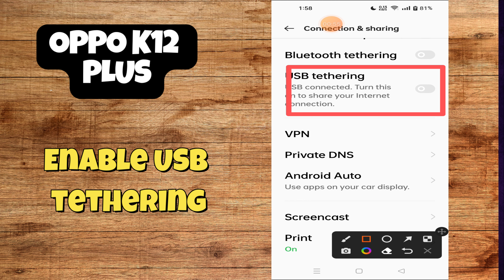Oppo K12 Plus USB Tethering || How to setup USB tethering || Enable USB tethering